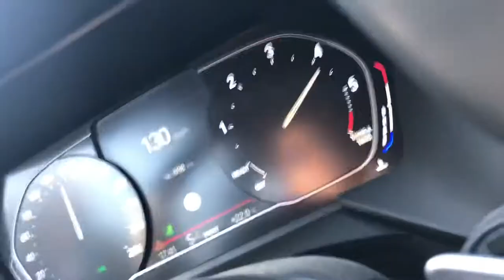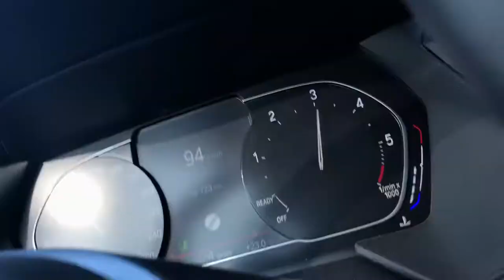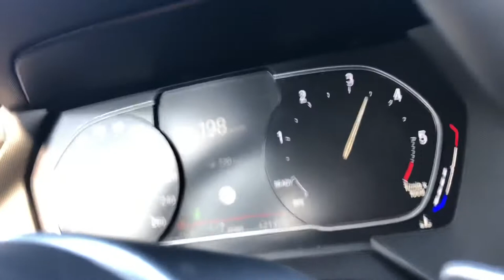BMW 120d 2020 Stock 100 km/h - 200 km/h Test Kickdown Germany MPOWER